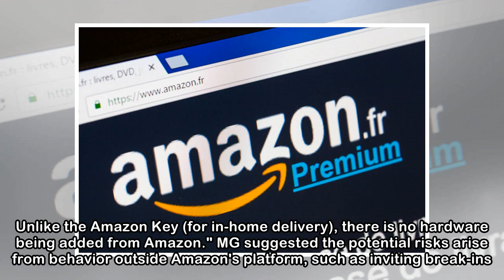Happy having Amazon tiptoe into your house? Why not the car, then? In-trunk delivery – what could g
Happy having Amazon tiptoe into your house? Why not the car, then? In-trunk delivery – what could go wrong?
 Amid worries about social network and ad-related privacy invasions, Amazon is asking for invitations into people's homes and cars. Expanding its Amazon Key service – by which delivery people can be gr...